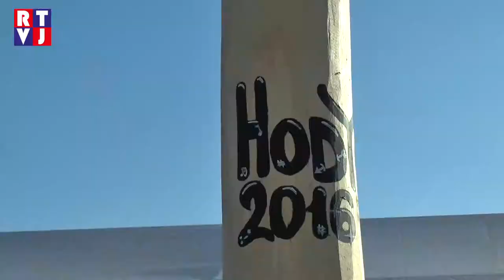Bulharská hodová veselice na svatého Jiří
„Košela a červenice s klobůčkem, u děvčat pak sukně, fěrtoch, rukávce a rožky,“ to jsou typické znaky podlužáckého kroje. Ten oblékají také v Bulharech, vinařské obci, kde je tradice vína a folkloru silně propojena, obzvláště v poslední srpnový víkend. V pátek se jak místní, tak návštěvníci z celé České republiky „ potúlají“ po Pulgárských sklepech a v sobotu si zážitky obohatí o bujarou hodovou veselici.